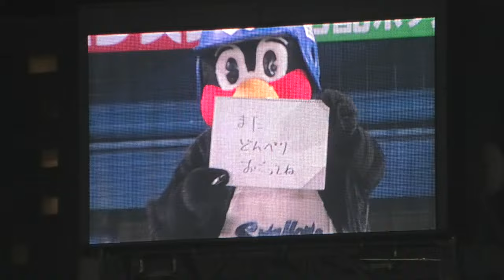つば九郎、宮本慎也さんから30周年お祝い記念メッセージをもらう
2024/8/13 神宮球場　つば九郎DAY2024 DAY2
東京ヤクルトスワローズ VS 中日ドラゴンズ

今日のとり